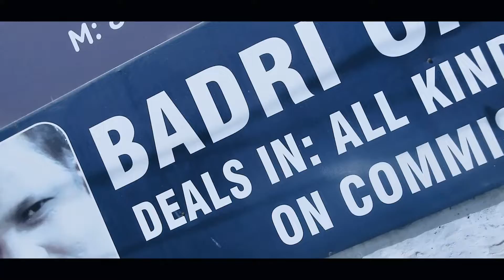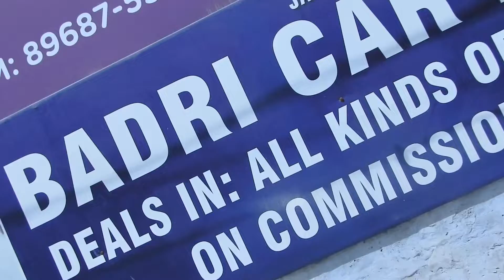|Second hand Used Car's R.s.50,000 Se Start| koi bhi car finance krwao| Badri Car bazar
Hey Guy's

➡️ADRESS, Badri Car Bazar, phase,1 Dugri G.N.E College Road Near Badeshah petrol pump LUDHIANA.

M.8360260562